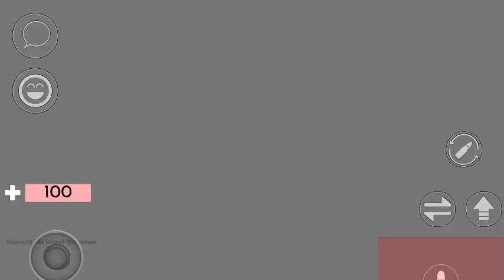COMMENTARY FRIDAY! #3 | Roblox Broken For 3 DAYS!?, Halloween, New Roblox Update